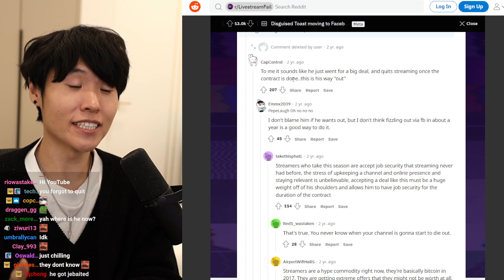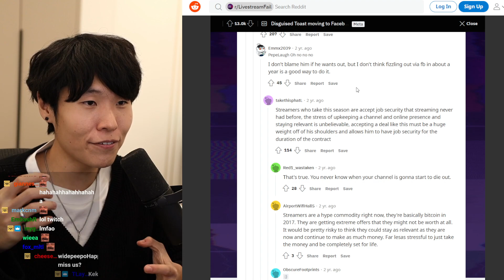DISGUISEDTOAST slam NEGATIVE COMMENTS about his FB contract || Explain why he came back to TWITCH